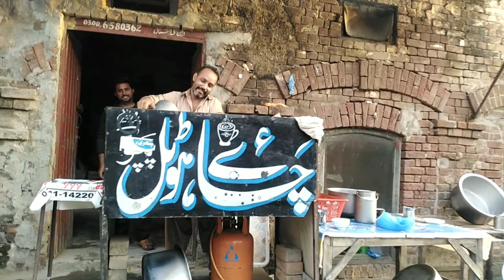Ameen Bhai Nay Tea Achi Bnai |Umair Ansari|Vlog 2021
Umair_Ansari Vlog Vloger Pakistani_Vloger Lahore kasur Tea Ameen Faisal_Mughal Ameen Bhai Kbi Kbi Tea Achi Nhi bnatay but Aj to Maza A Gya Hay Boht He tasty or Mazy Ke Bni